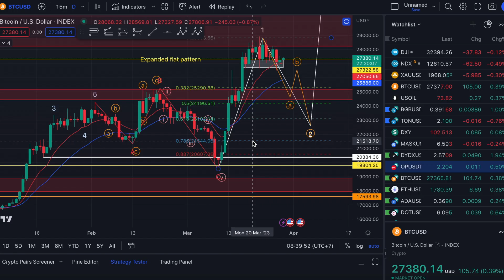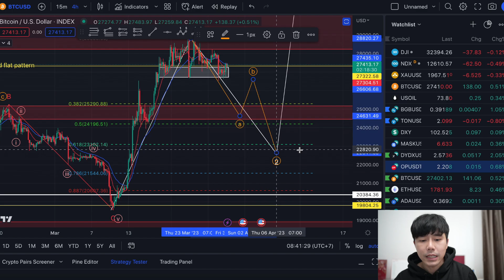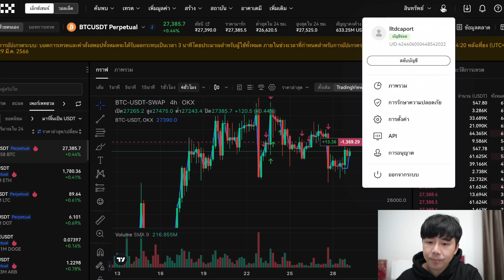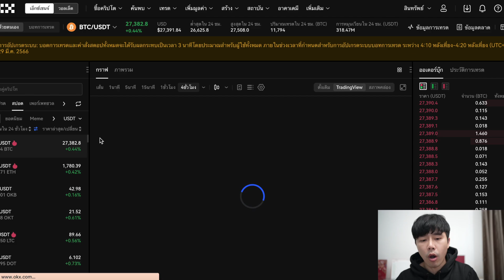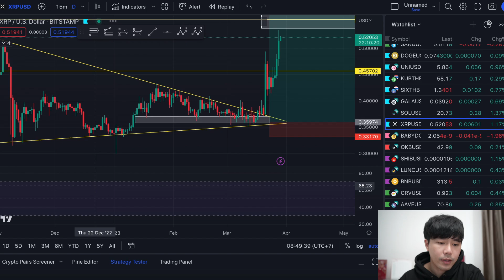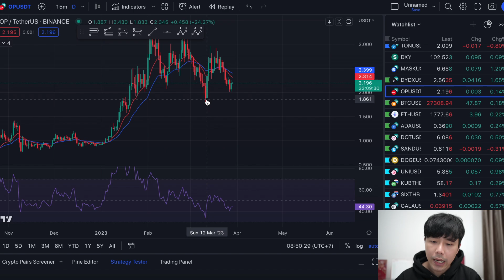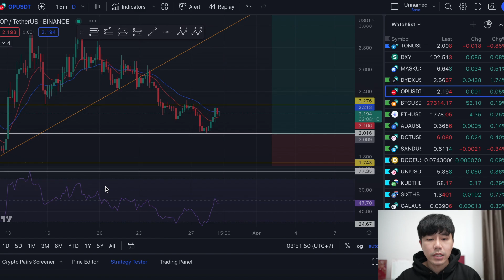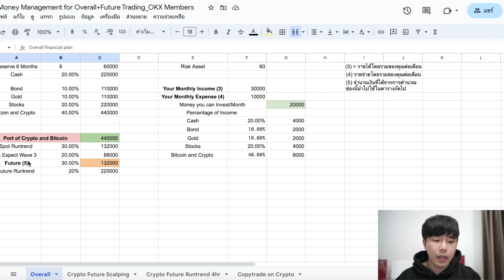ทำกำไรจาก Altcoin ในช่วง Bitcoin Sideway XRP +175% l ลองลงทุน